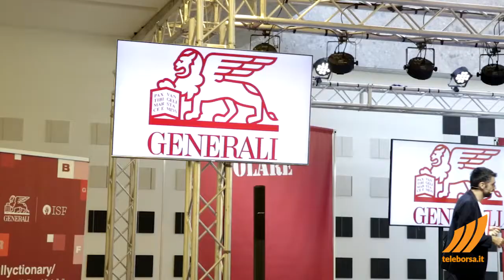Intervista a Lucia Sciacca Direttore Comunicazione e Sostenibilità Generali Italia